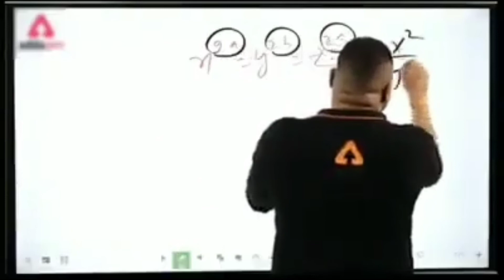"Lucario" Se MARRA Sabko😂| Pokemon Unite Gameplay💥| Ranked Matches Highlights🔥| #1 Gameplay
Hello Dosto!

Dostoo aaj ki is video mai maine apne ranked matches ki highlights dali hai plus funny commentry vgera k sth full maja😂😂

My Pokemon Id👇
90CT1AY